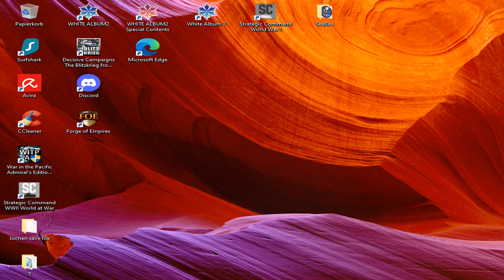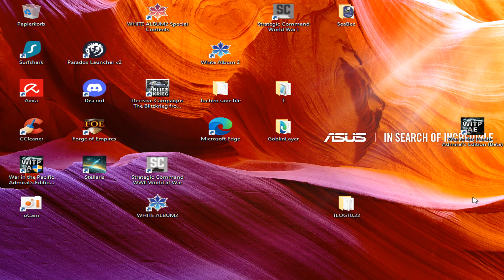War in the Pacific: AE - PBEM Battle Report 03th Jan 1942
PBEM - Jochen vs Lodrik